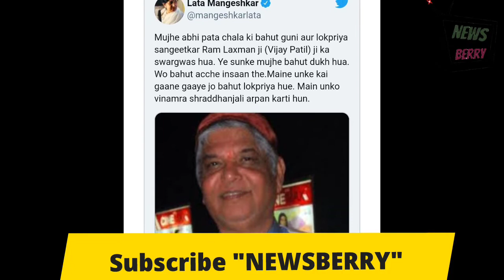Music director ram laxman passed away